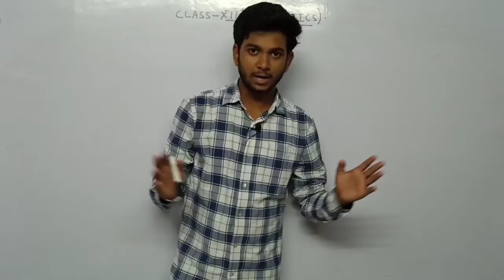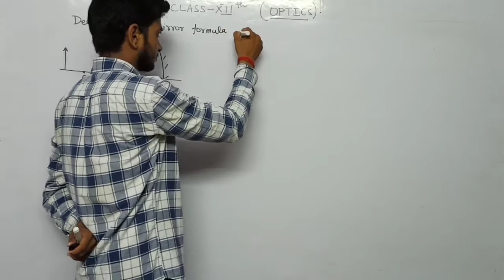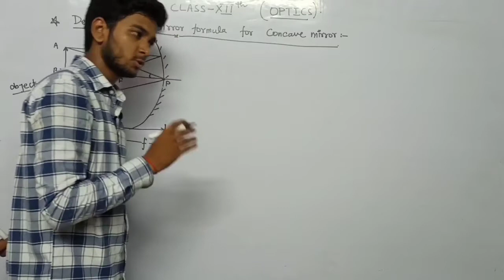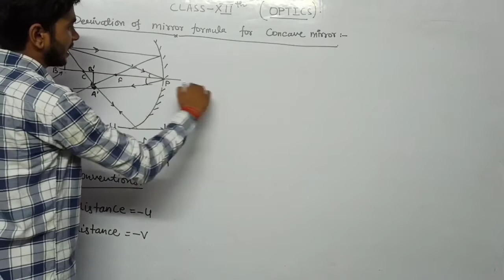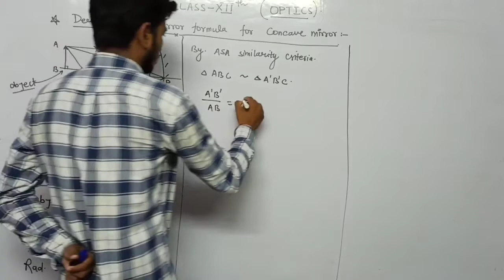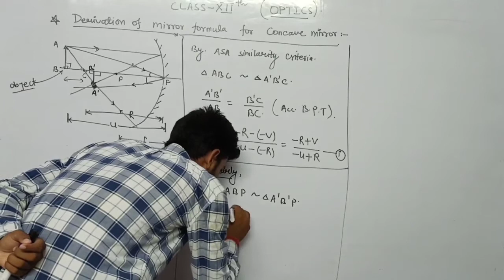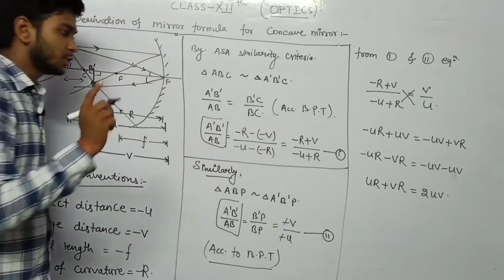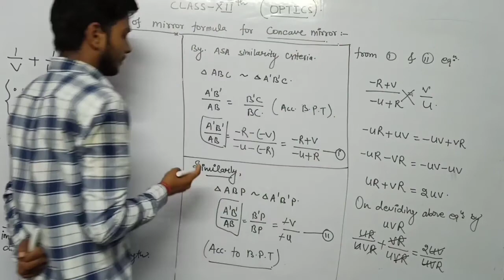Ray Optics & Optical Instruments ||05. Mirror Formula || for 12th/JEE/NEET || EP PLUS